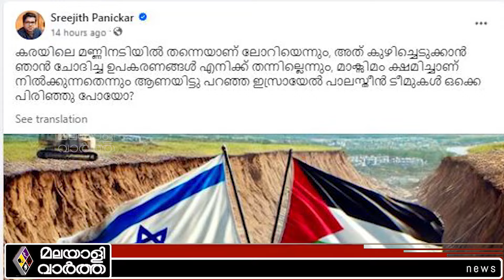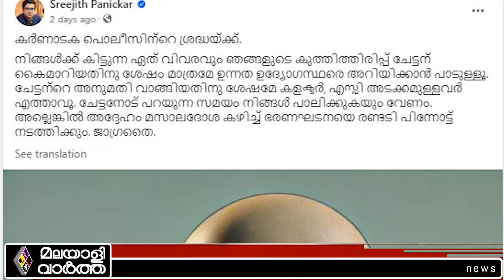SREEJITH PANICKAR ശ്രീജിത്ത് പണിക്കർ